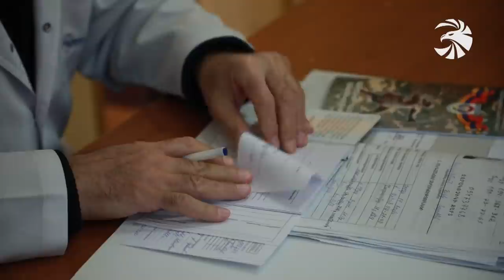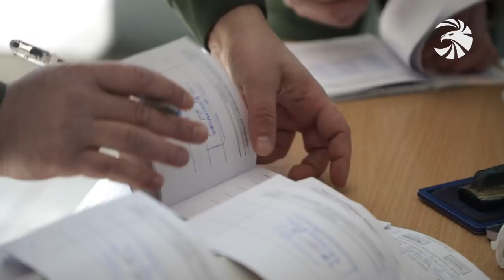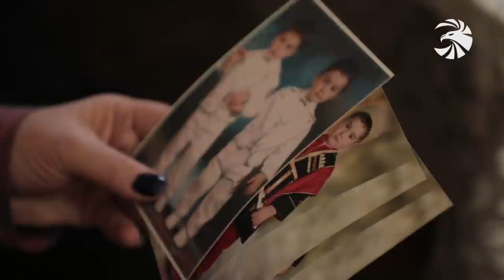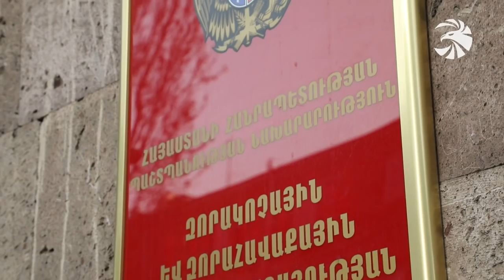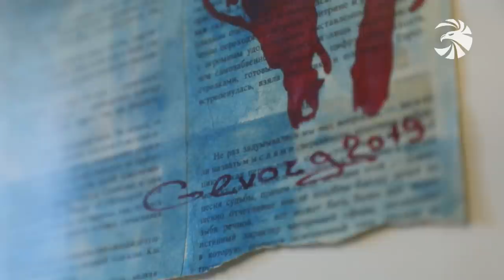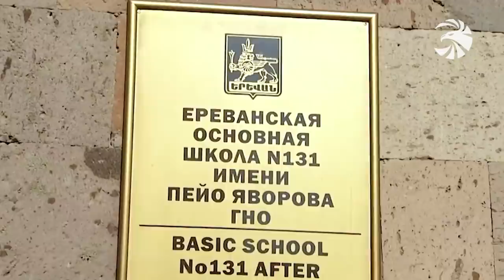Զինուժ 13.02.21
Մեկնարկել է ձմեռային զորակոչը։ Առաջին խմբերն արդեն մշտական տեղակայման վայրերում են։

Մարզիկ եղբայրներ, որոնք բարձր տրամադրությամբ մեկնում են զինվորական ծառայության։ Օհանյաններին հանդիպել է Զինուժի թղթակիցը։

ԵՎ Հանրապետության նոր տեղադրված դիրքերը կահավորվում են։ Զինուժը շրջել է հարավարևելյան նոր գծված սահմանով, որտեղ հերթապահությունը շարունակվում է։